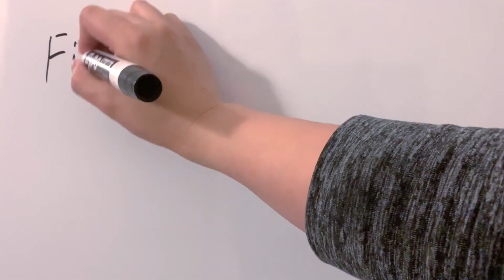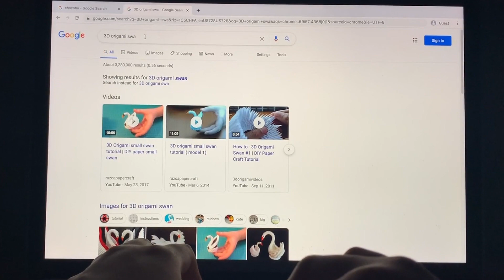A Chocobo with origami?!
A friend asked me to make a chocobo and so I did...